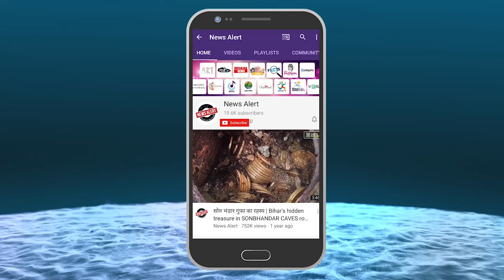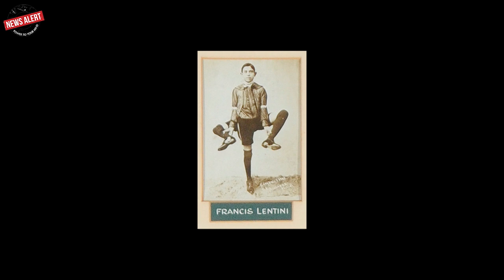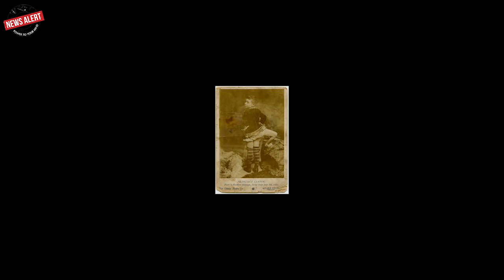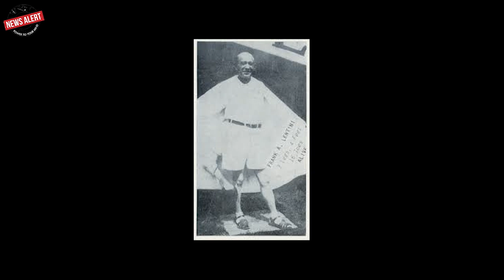आश्चर्यजनक - तीन टांगों वाला वो अनोखा इंसान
दुनिया में कभी-कभी ऐसे अजूबे देखने को मिलते हैं, जो बेहद ही आश्चर्यजनक होते हैं और उन अजूबों को देखने के बाद हम अक्सर सोचते हैं कि क्या ऐसा भी हो सकता है। एक ऐसा ही अजूबा था इटली का रहने वाला एक इंसान